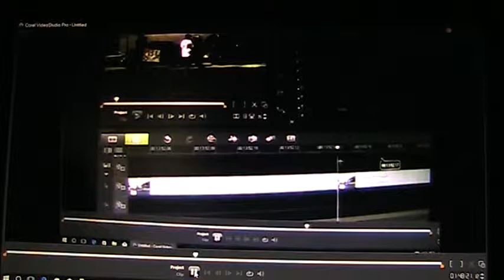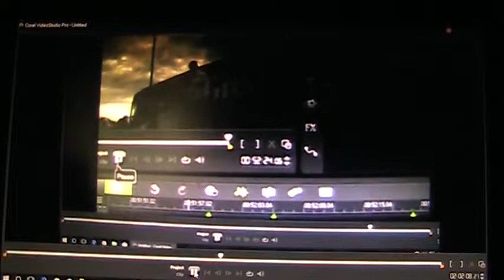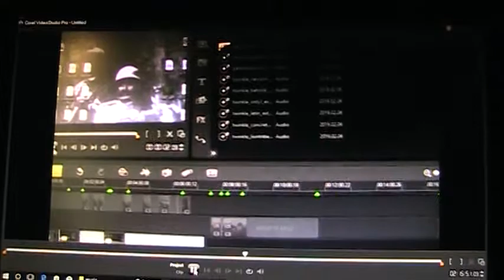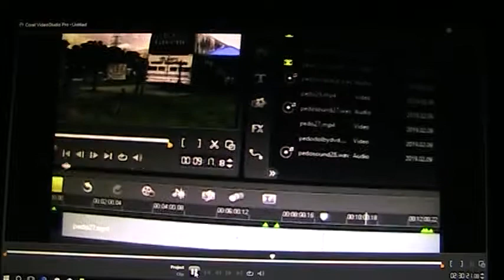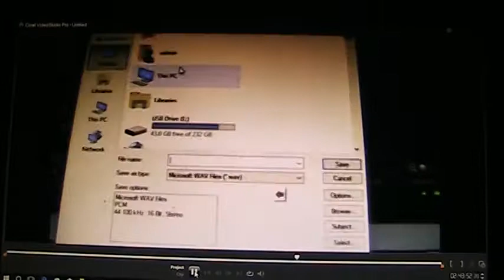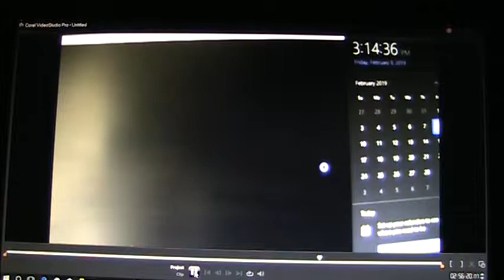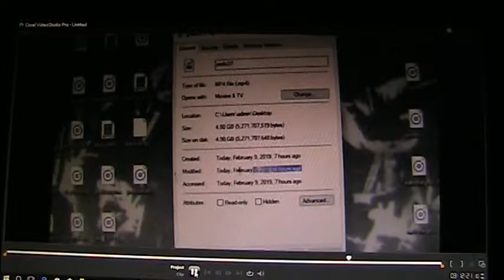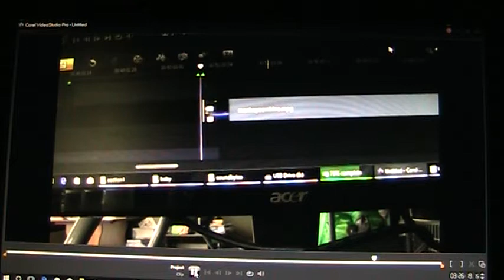pedophile bootleg monkey biz 2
$1000 to identify monkey, qp pinnapple skunk to out them
rasreaper-rasrebirth-iwitness
help save the planet. find the enemy and expose him.